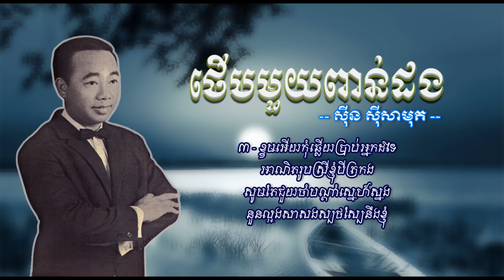ថើបមួយពាន់ដង - ស៊ីន ស៊ីសាមុត - Theub Mouy Pon Dang - Sinn Sisamouth